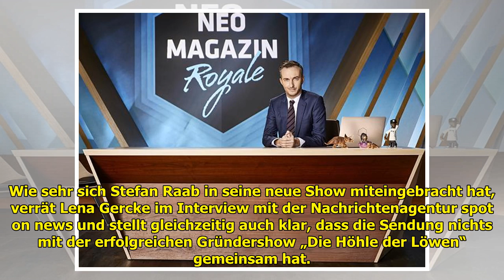Lena Gercke: Raab-Show-Jurorin stellt klar: "Ding des Jahres" ist keine "Höhle der Löwen"-Kopie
Es ist weit: Stefan Raabs Erfindershow „Das Ding des Jahres“ startet bei ProSieben (9. und 10. Februar, 20:15 Uhr). Der Entertainment-Dino hat die neue Show-Reihe produziert. In der Erfinder-Show konk... ...